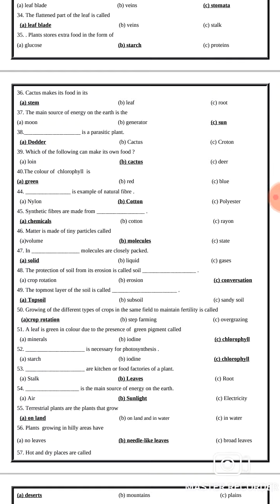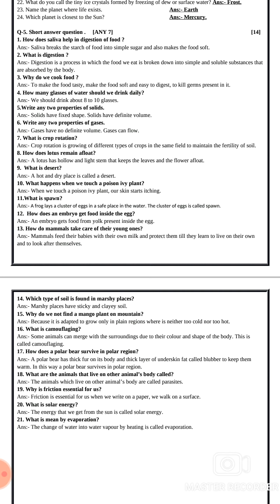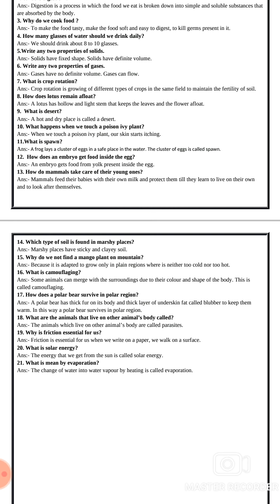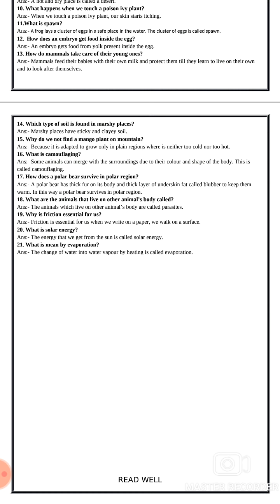Std:-4 Science Revision for Yearly Examination